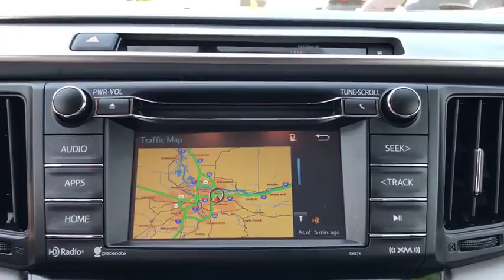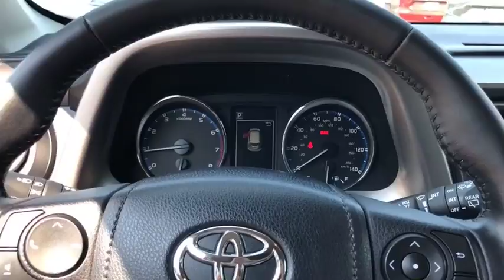2016 Toyota RAV4 Portland, Beaverton, Vancouver, Gresham, Hillsboro, OR 2037208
GRAY Used 2016 Toyota RAV4 available in Portland, Oregon at Nissan of Portland. Servicing the Beaverton, Vancouver, Gresham, Hillsboro, OR area.